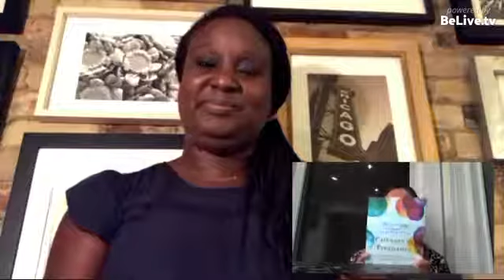Live Post #54: Post Traumatic Growth through Infertility - Boafoa's story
Recorded Live on Facebook on August 30, 2017.